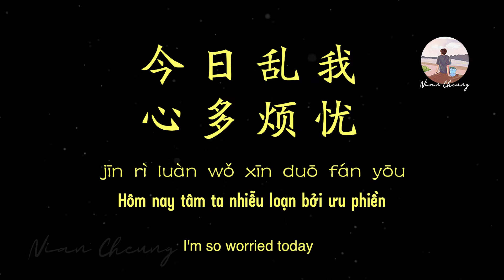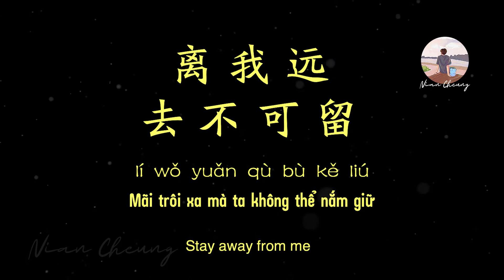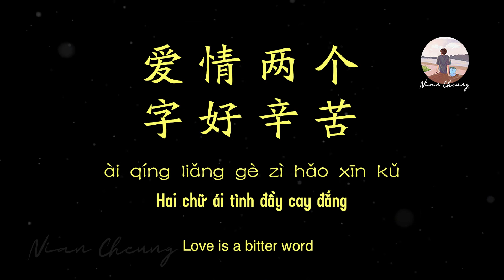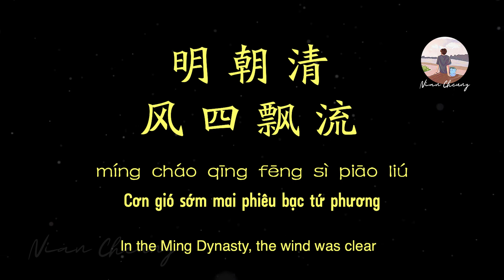Tân Uyên Ương Hồ Điệp Mộng • Tường Lặc Lặc cover 祥嘞嘞 • 新鸳鸯蝴蝶梦【PinyinLyrics/动态歌词/Vietsub】